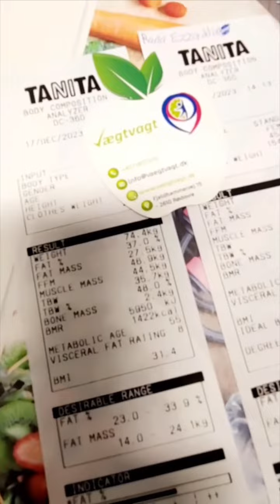نتيجة رائعة للبطلة رنا خلال شهر ونص فقط!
للاستفسار او الحجز
مركز بغداد - كرادة داخل- قرب مجمع ليث، أمام ركن الكرادة، مراقب الوزن

الناصرية_شارع المحكمة الجديدة (السايد العريض) المؤدي لمجمع راهب آل محمد
تلفون:

كوبنهاكن، الدنمارك🇩🇰🇩🇰
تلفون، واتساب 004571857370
العنوان
‏Fjeldhammervej 15 A
‏Rødovre 2610